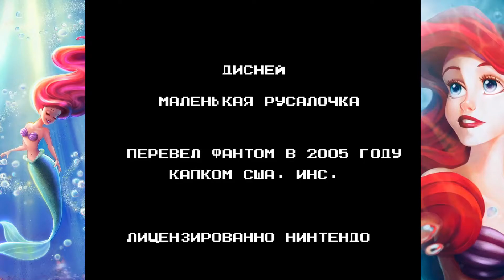The Little Mermaid (NES/Dendy - Fceux Emulator) - Walkthrough